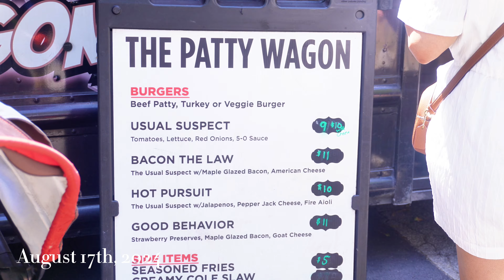9 to 5 Work Week in the Life | 5 AM Morning Routine, WFH, Healthy Habits, Productive Day, Art Show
Join me for a work week in the life as I navigate a 9 to 5 work-from-home schedule, starting with my 5 AM morning routine. I'll share my top health habits and productivity tips to help you make the most of your day. Whether balancing work, wellness or just looking for ways to boost your daily routine, this video is packed with actionable advice. Learn how I stay organized, focused, and energized while working remotely. Don't miss these essential strategies for a productive and fulfilling workday!